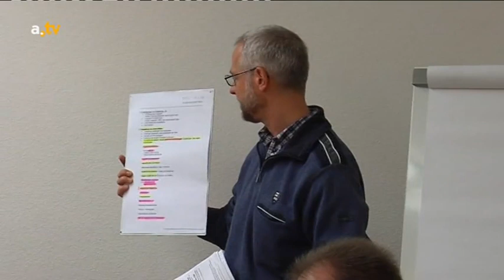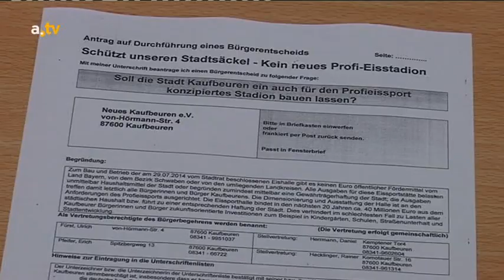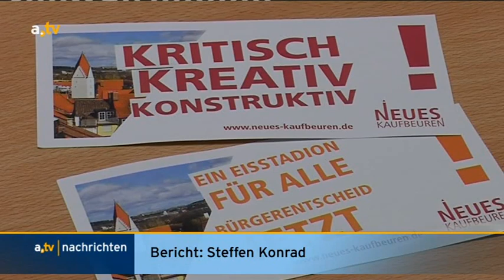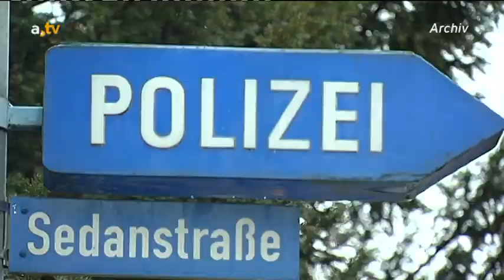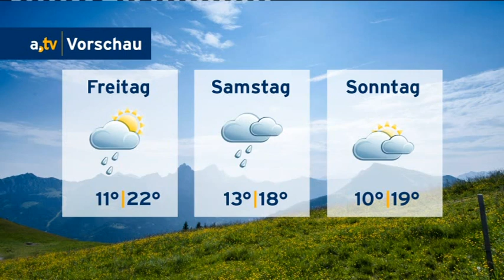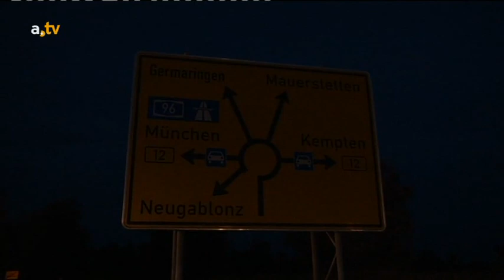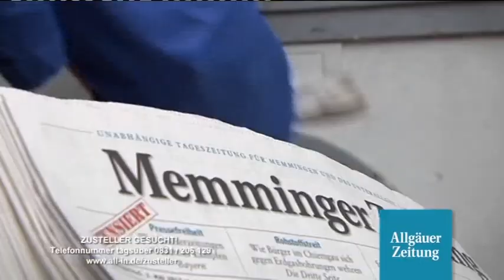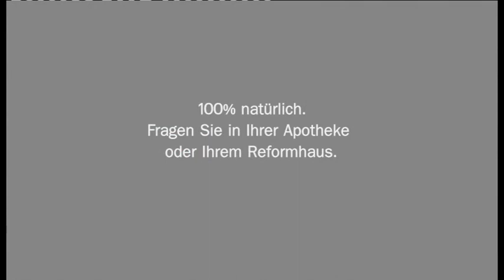a.tv Nachrichten - Mittwoch, 8. Oktober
Inhalt:
Begrüßung mit Themen des Tages
Wird ein Bürgerbegehren über die Zukunft des Eisstadions in Kaufbeuren entscheiden? (0:14), Polizei warnt vor Trickbetrügern im Allgäu (5:10), a.tv kompakt - Nachrichtenüberblick (8:41), a.tv wetter - Wetterbericht (11:15), Eurofighter wird auf dem Landweg durch Kaufbeuren nach Manching manövriert (12:59), Hobbyköche buhlen bei Christian Henze ums Weiterkommen (20:04), Lass den Klick in Deiner Stadt (23:37)